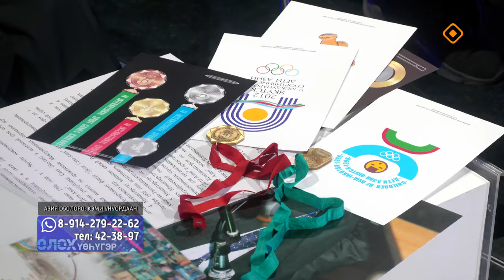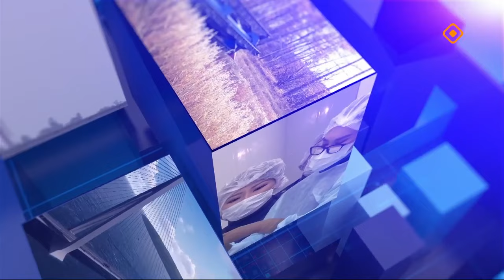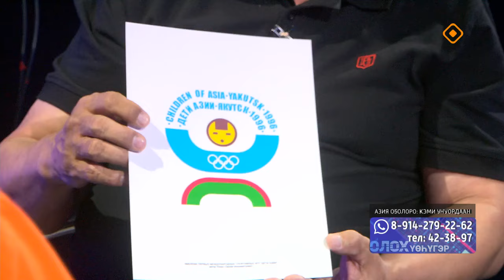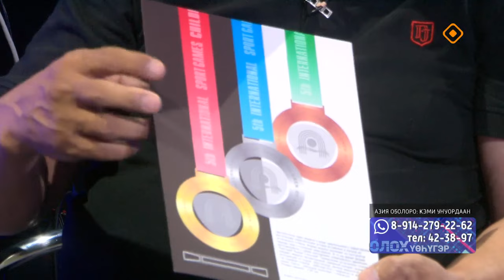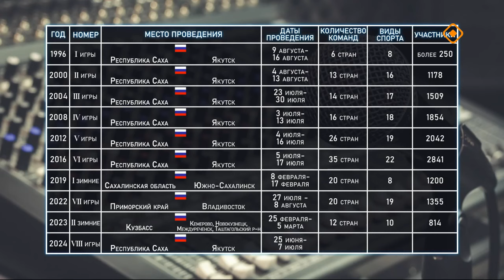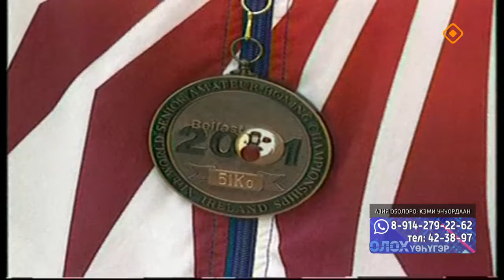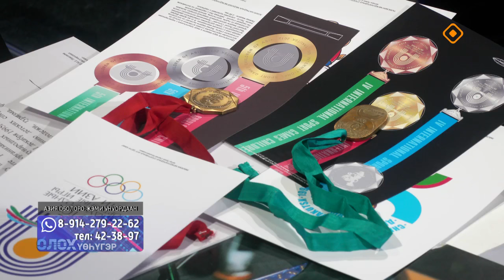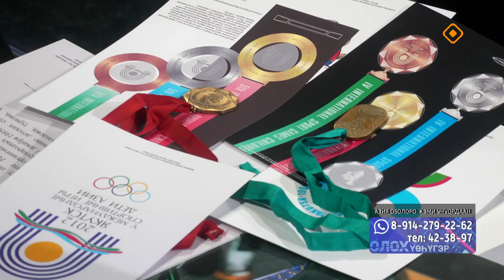«Олох үөһүгэр»: «Азия оҕолоро» оонньуулар туһунан (24.06.24)